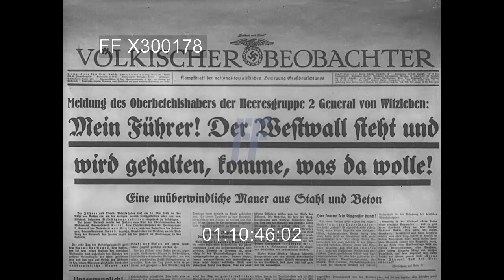Siegfried Line w/ Dragon’s Teeth & Bunker Emplacements - 300178X | Footage Farm Ltd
WWII - 1939, German Defenses:  Siegfried Line w/ Dragon’s Teeth & Bunker Emplacements]
CU Anti-tank Dragon’s Teeth in Siegfried Line aka Westwall w/ farmer grazing sheep thru them.  LS along line of Dragon’s Teeth.
01:00:22  Aerial over wide band / 5 rows of Dragon’s Teeth.
01:00:59  CU of metal anti-tank barricade & Dragon’s Teeth.  Steel posts & barbed wire alongside canal; reinforced concrete bunkers alongside river; pan to passing barge & emplacements on opposite shore.
01:02:23  CU newly constructed concrete Dragon’s Teeth; aerial along canal or small stream; construction equipment in field.
01:03:19  Pan Dragon’s Teeth behind trees along riverbank.  Bunker.  Pan razor wire in multiple fences in woods.
01:04:18  Tilt up wooden tower, man climbing ladder;  tilt down to German soldier pumping water & washing mess kit outside concrete bunker.  Slug.
01:04:39  Stop-motion animation showing development of protection points with bunkers & lookouts.
01:05:02  Pan bunkers built into ground with earthen covering on hillsides; in fields seen from air w/ newly planted shrubs.  Bunkers connected into network.
01:06:08  Steel tank trap alongside road; officer on horseback leading marching troops w/ rifles & ammunition boxes.  Farmers and women working in fields watch them pass.
01:06:46  Concrete bunker w/ camouflage paint & sign above entrance:  Werkgruppe Scharnhorst Panzerwerk 1238.  Column of troops enter, seen from inside.  Ext. HA entering; interior shot of marching down long corridor w/ electric lights from ceiling.  Small train seen on tracks inside.  Train w/ soldiers passing inside.
01:08:34  Soldiers boarding elevator cage; others walk up steps alongside.  POV from rising elevator.
01:09:07  MCU air pipes along ceiling of tunnel above wooden tables.  Pan tools on wall.  Men playing cards, smoking & relaxing.
01:09:50  Ext. workers w/ shovels running across dirt to edge & look down.  Alongside road, open staff car w/ Hitler up mountain road; German soldiers giving salute by outstretched arms.
01:10:18  MS German officer talking w/ Polish (?) officer.  HItler beside fence with Himmler & others; walk into bunker.  Shell being hoisted to gun.
01;10:43  CU German pro-Nazi newspaper:  Volkischer Beobachter.
01:10;54  LS along Dragon’s Teeth in place.  Old couple hoeing between Dragon’s Teeth and crops.  Crops & sheep in Dragon’s Teeth area